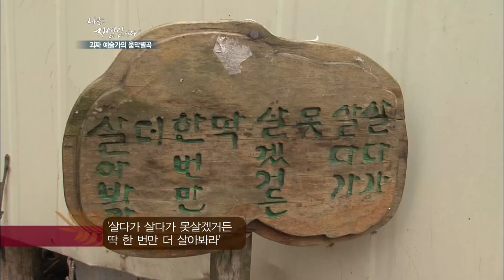[자연인] (#2/5) 깊은 산속에서도 예술혼을 발휘한다?! 작품으로 가득한 자연인의 집